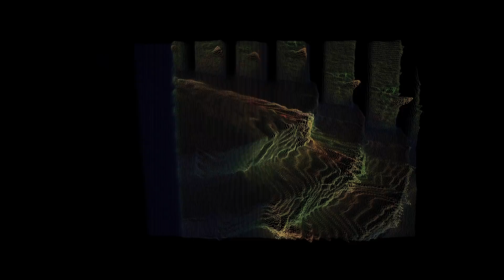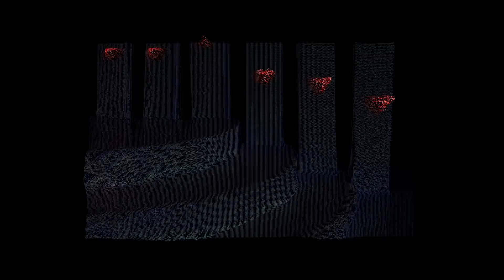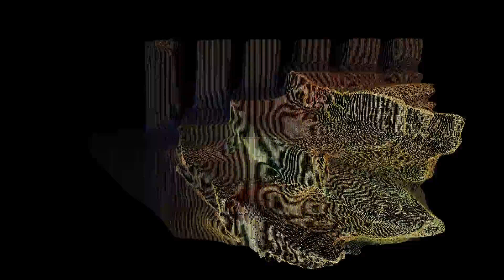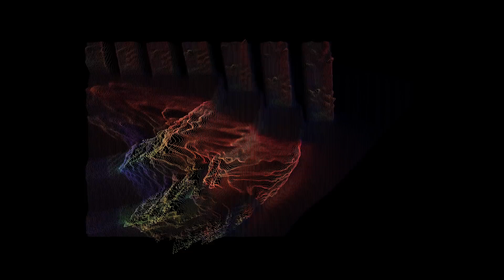პროექტი 12 - ნიკოლოზ კაპანაძე, გაჩა ბაქრაძე